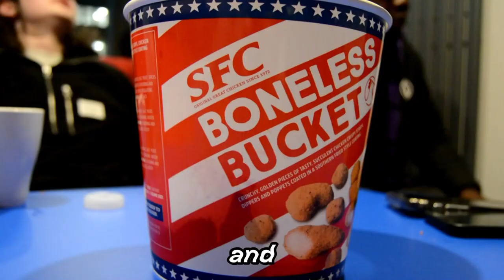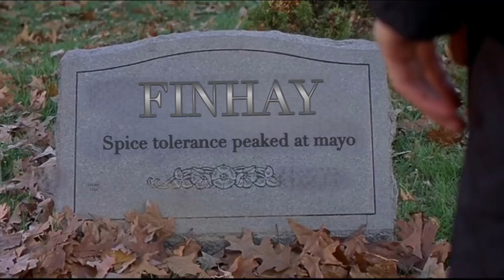The Worlds HOTTEST Football Quiz…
In this video, we take on the SPICIEST football quiz known to man. How hot could 2,000,000 scoville units actually be?